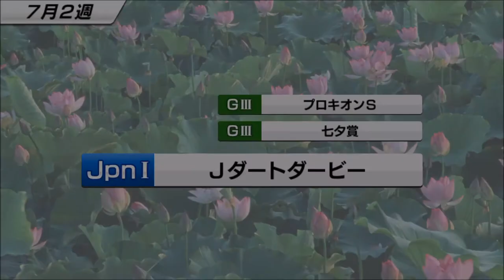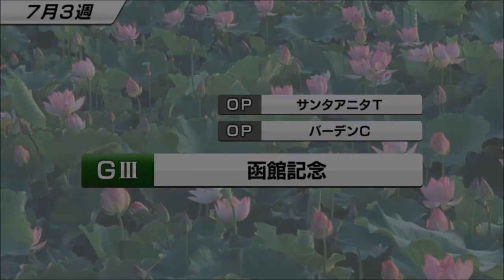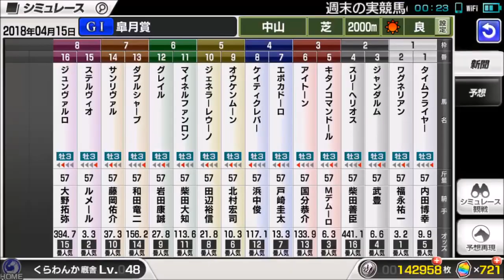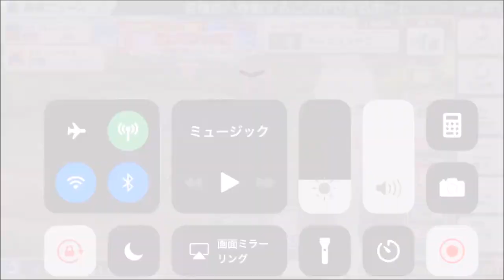【スタポケ #20-3】WBCC初出走！皐月賞シュミレース【スターホースポケット：競馬ゲーム】